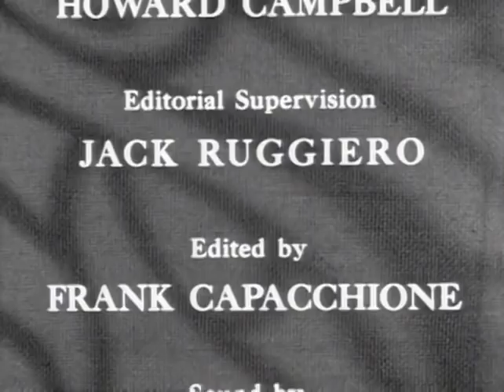The Lone Ranger | S03 E17 | Indian Charlie | Full Episode